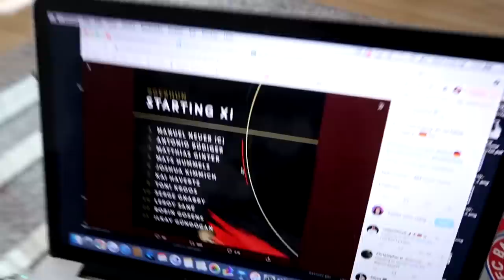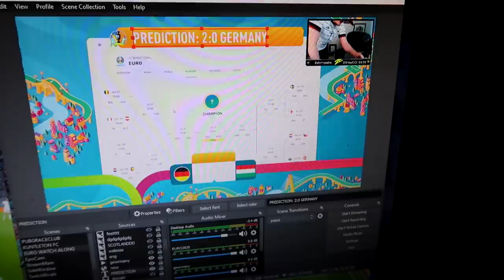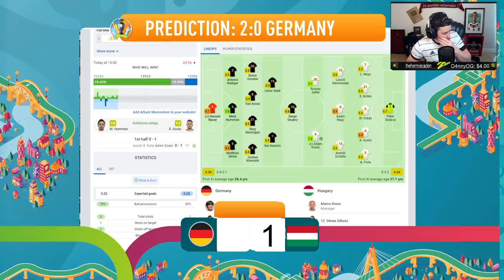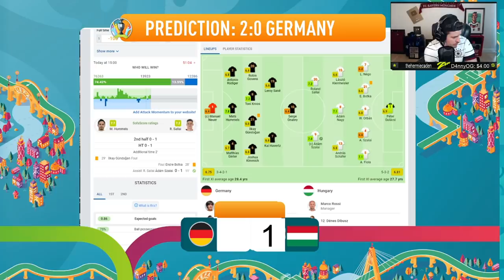REACTING TO GERMANY VS HUNGARY! EURO 2020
EURO 2020 REACTING TO GERMANY VS HUNGARY